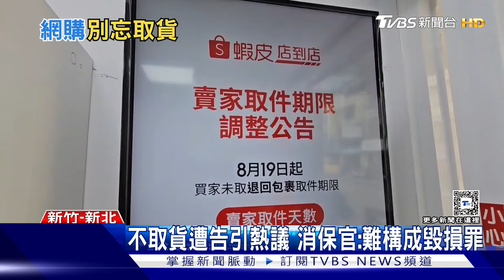網購沒取貨挨告毀損 質疑「賣家為了報復」?｜TVBS新聞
日前一名女網友在社群上分享，莫名被警方傳喚通知到案，原因是"網購包裹忘記取貨"，賣家提告毀損，貼文發出後引起熱議，有人抨擊不取貨的行為，也有人認為本來就有鑑賞期，應該告不成，女網友也懷疑，是不是賣家故意報復，而消保官也表示，毀損罪難以構成，較容易有民事糾紛。